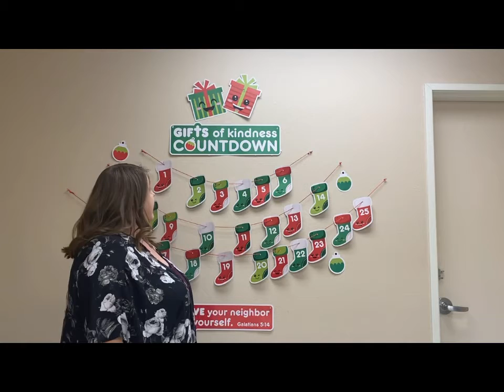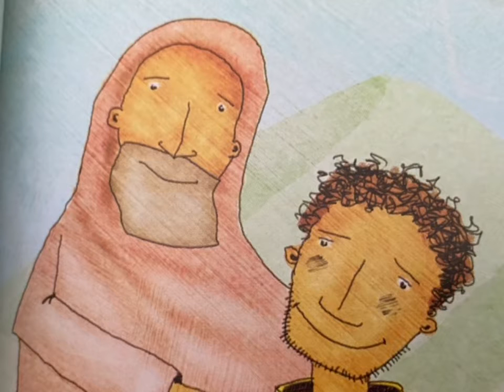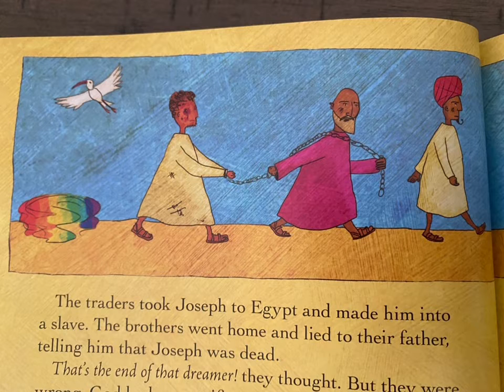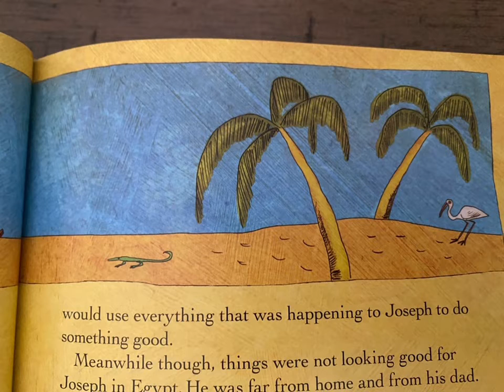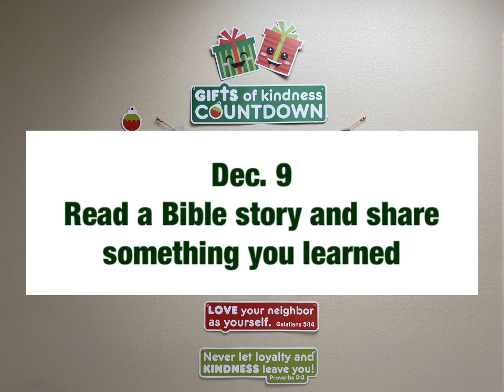Dec. 9 CCC Kids Advent & Gifts of Kindness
Every day for the month of December some of our CCC members be sharing a Bible story for our Jessie tree advent.  We will also be challenging you and your family to do something kind for others.

Thank you Brenda for sharing today’s story “The Forgiving Prince”